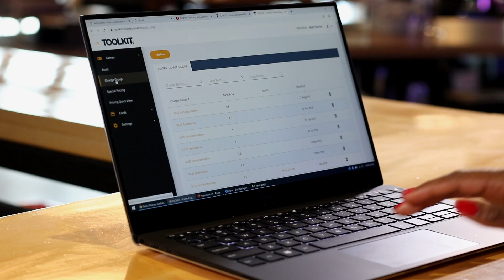Embed's Client Reference Program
Here at Embed, we are excited to announce the launch of our new reference program!

The only thing better than a happy customer is a customer that shares their love. Signing up to be a reference allows us to give prospective clients the chance to reach out if they’re considering Embed offerings.

If you’re a client that is interested in signing up to be a reference, please visit us

About Embed

Designed to deliver a superior guest experience, Embed’s software solutions platform is a complete integrated solution that enables entertainment and attraction business owners to achieve greater operational efficiency while reducing costs and increasing profitability.

Embed’s platform provides single and multi-location operators real-time visibility and control across its entire operation. Products include the mobile wallet, kiosks, card readers, game cards, POS Systems that all roll up together to support party planning, game and prize management, upsell packages and so much more.

With offices across the globe in the United States, EMEA and Asia, Embed have more than 1,000 customers and over 3,000 installations in 42 countries. It's equipped and ready to empower family entertainment businesses with direct sales, services, and support anytime, anywhere.